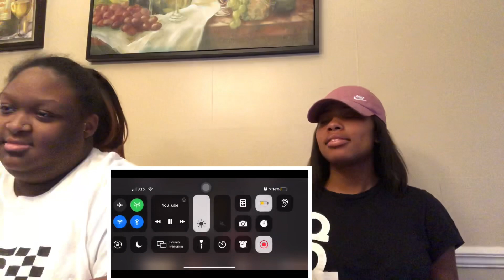HARDEST TRY NOT TO LAUGH EVER !!!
ALSO FOLLOW OUR INSTAGRAMS

JOINT: the_besties_you_love

TAM:oneandonly_tam

DES:crazygirl_des

TAM:tammm38

DES:ddbakadabizz